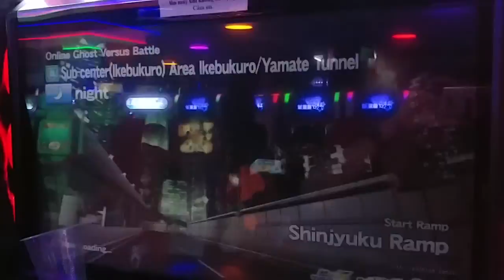20180418 RBull Z33 vs DEADS R34